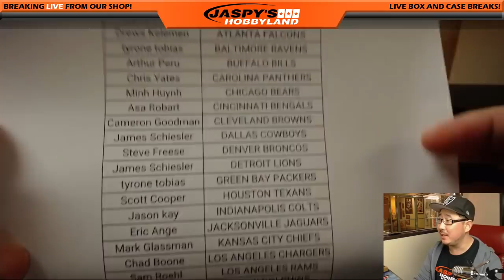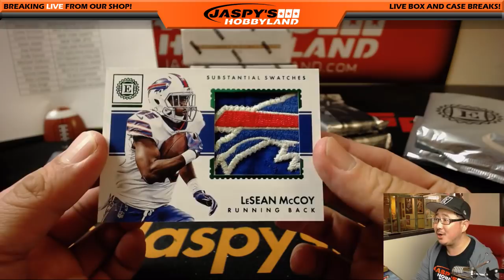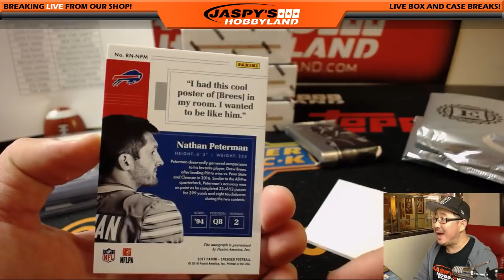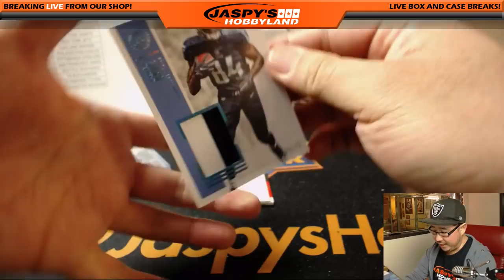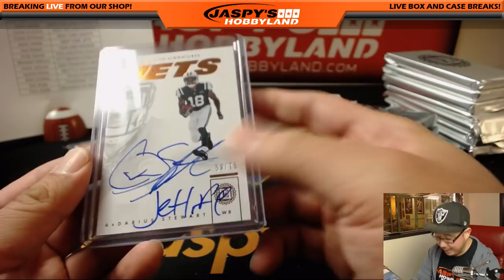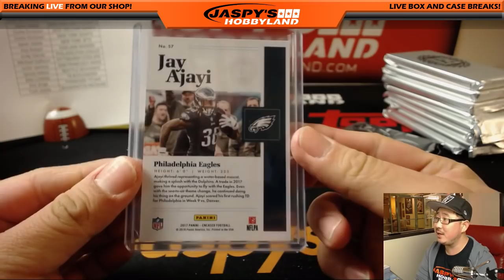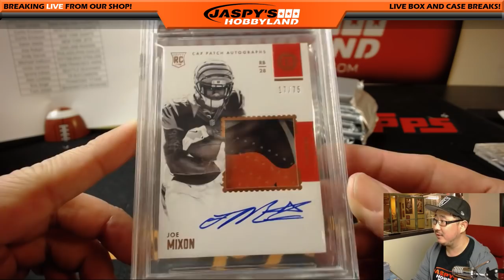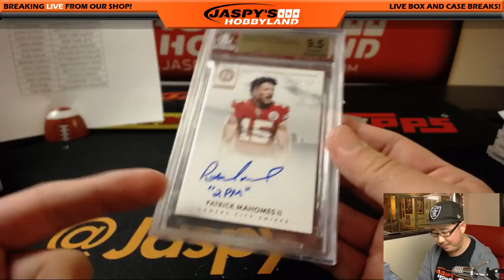We., 02/28/18 [8Box PYT] #4 - 2017 Panini ENCASED Football (NFL)